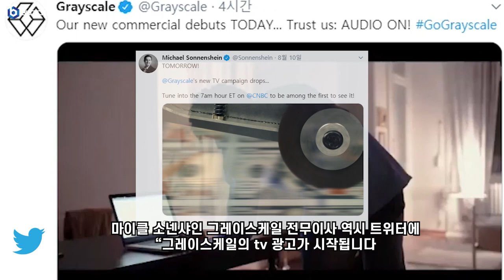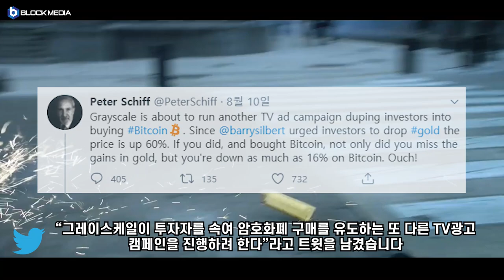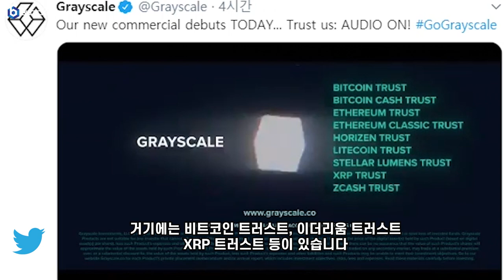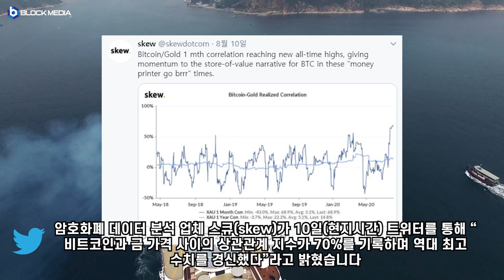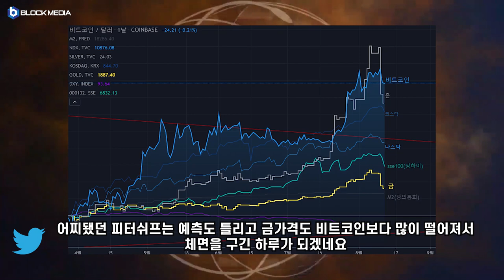[트윗코인] 20화 - 골드버그 피터 쉬프 그는 비트코인 옹호론자일까?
BTC : 1HFNQUv4wguCkfwvwJw58PC7253tjjrHTY
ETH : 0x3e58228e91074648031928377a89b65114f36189